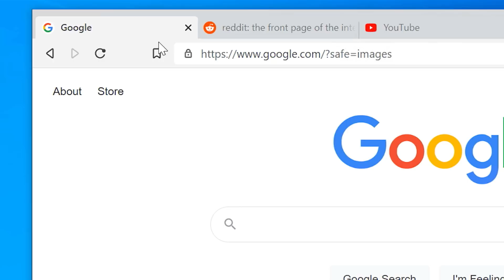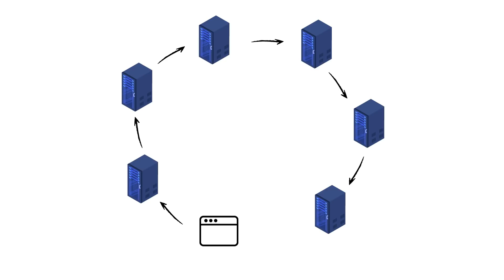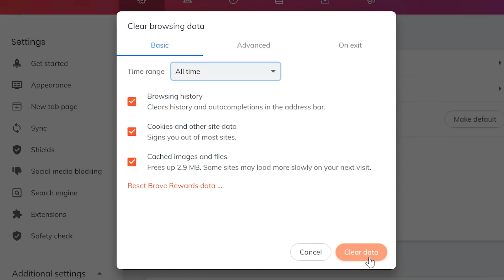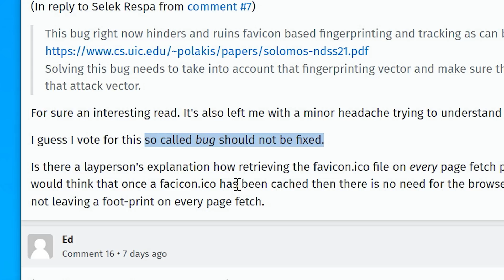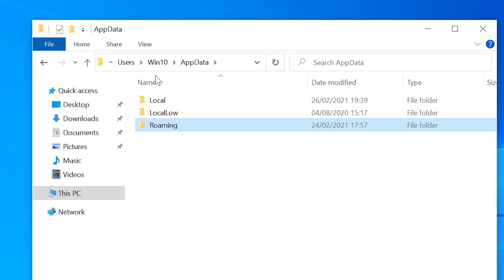The New Web Tracking Method Using Favicons, Explained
Many common web tracking methods still revolve around cookies but device fingerprinting is getting much more effective at avoiding the usual countermeasures. A new type of fingerprinting was now presented by a researcher group from Chicago: By exploiting the small website icons called Favicons visible on each browser tab, it is possible to create a unique identifier using subdomains and redirections that cannot be blocked by anti-tracking extensions, clearing cookies or even incognito mode.

» Credits «
Vectors by Nouri Atchabao from Vecteezy.com